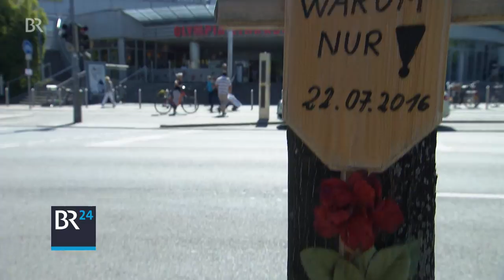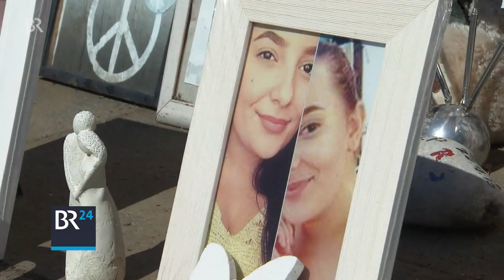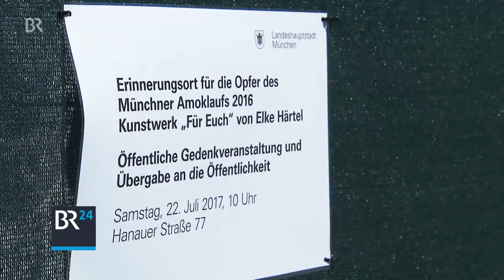Ein Jahr nach dem Amoklauf von München | BR24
Ein Jahr ist es her, dass David S. im Olympia Einkaufszentrum München neun Menschen erschoss, bevor er sich selbst richtete. Wir sprechen mit Augenzeugen, wie sie die Situation damals erlebten ... und wie sie heute damit leben.